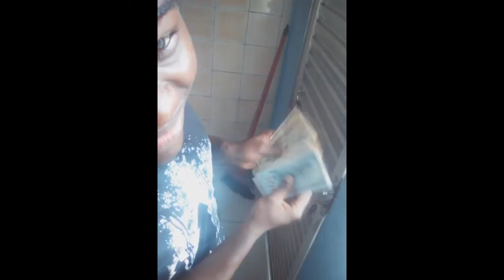Como a crise afectou a minhavida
Neste vídeos falo um pouco de como a crise em Angola levou a minha vida à baixo
Vídeo feito já há um tempo!